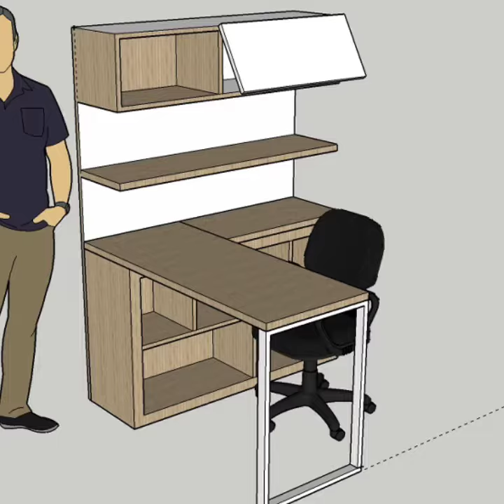Mekanis Double kursi kantor sparepart murah meriah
Mekanis Double kursi kantor review